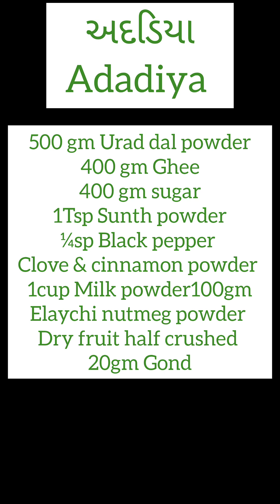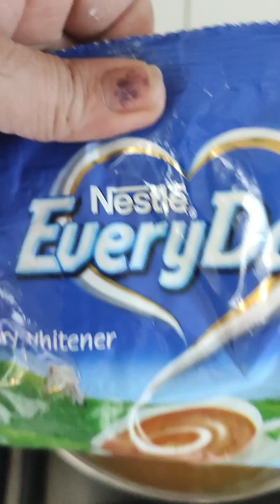અડદિયા Adadiya kirtana kitchendiaries#Delicious#viral#wintersweet